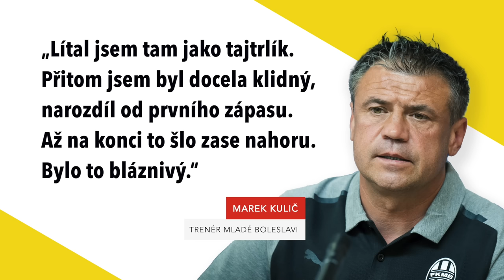Spartě chybí typ Rosický, Chytil se chytí všude, říká Kotal. Plzeň brzdí to, že... | INSIDER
První z top českých týmů, Plzeň, už do předkol evropských soutěží vkročil, pražská „S“ to brzy čeká. V jaké jsou tedy kondici? Vyjma Slavie, byť s výhradami, to žádná hitparáda není. Kouč Viktorie Miroslav Koubek, jehož tým čerstvě remizoval s Hradcem Králové (1:1), dokonce hovoří o křeči. „Plzeň moc spoléhá na hrotového útočníka, má málo hráčů v šestnáctce,“ popisuje hlavní problém trenér Václav Kotal, host videomagazínu LIGOVÝ INSIDER. Blízko ztráty byli ve Zlíně (1:1) i Letenští a kapitán Ladislav Krejčí uznal, že by to na Ligu mistrů nestačilo. „Spartě nejvíc chybí hráč typu Tomáše Rosického,“ míní Kotal a vysvětluje, proč jeho roli nenaplní jinak cenný Kaan Kairinen. Ze slávistického tábora dojde hlavně na dva strůjce výhry 3:1 v Českých Budějovicích: Mojmíra Chytila a Lukáše Provoda. Na jeho využití má ovšem sedmdesátiletý expert trochu jiný pohled než kouč Jindřich Trpišovský...